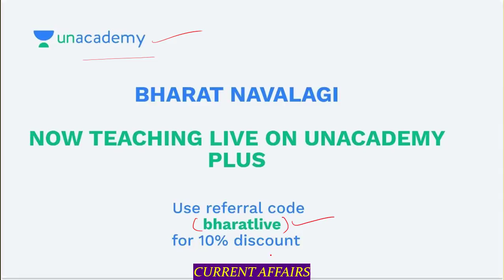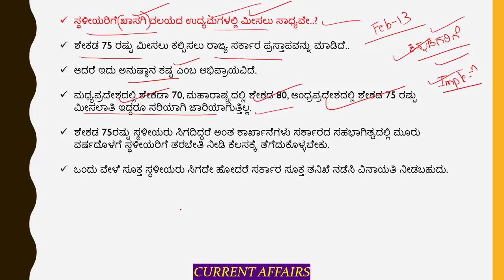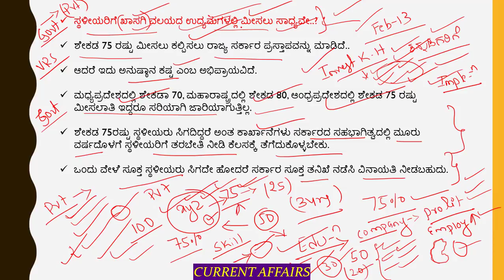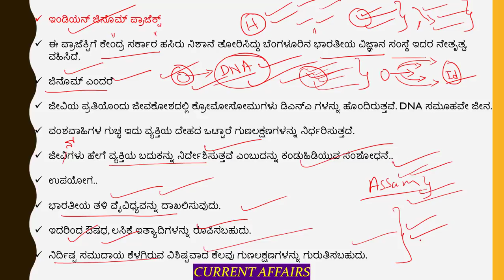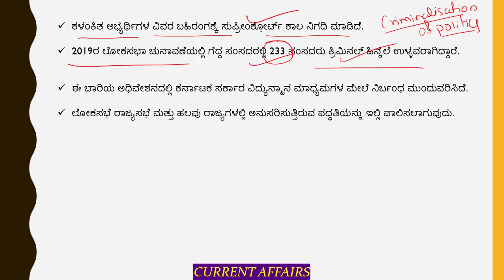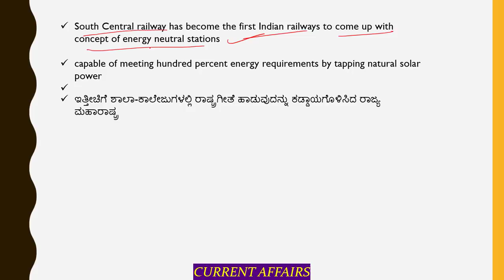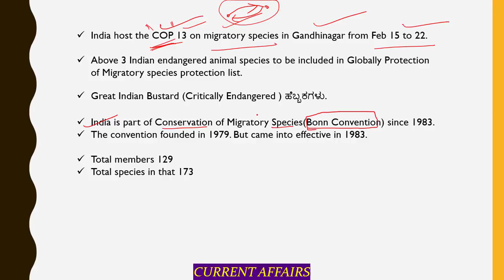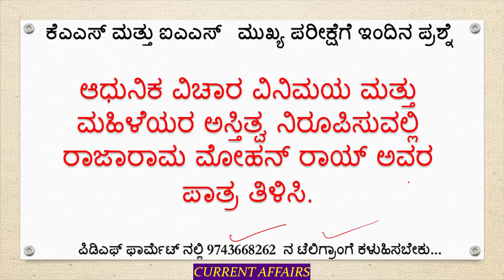Current Affairs Today in Kannada 15th February | KPSC / KAS/ SDA / FDA / PSI | Bharath Navalagi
In this session, Bharat Navalagi Discusses Current affairs as on 15th February helpful for Aspirants preparing KPSC, SDA, FDA, SDA, PDO, PSI & KAS Exams.

All the best! For more such classes get the Unacademy advantage
Unacademy Subscription Benefits:
1. Learn from your favorite teacher
2. Dedicated DOUBT sessions
3. One Subscription, Unlimited Access
4. Real-time interaction with Teachers
5. You can ask doubts in the live class
6. Download the videos & watch offline